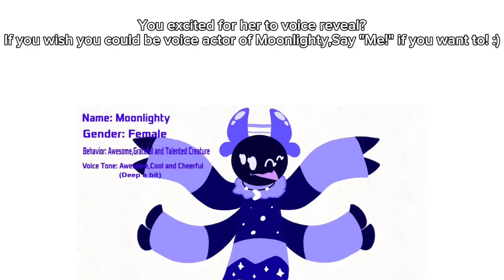Alright,Message to: Anybody else (Just wondering!) (Read my pin comment)